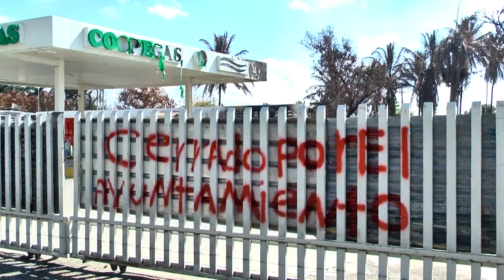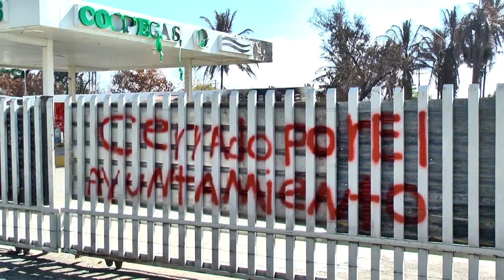Se elevan a 10 los fallecidos por fuego en estación de GLP en Licey Santiago